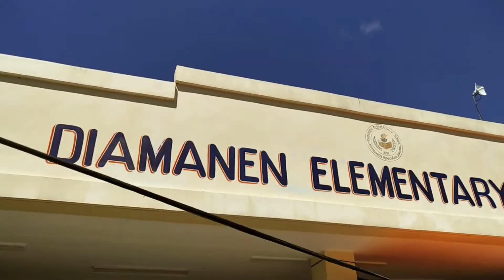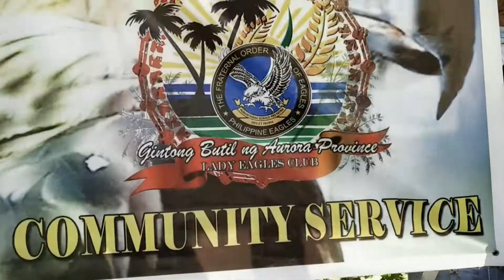TFOE-PE GBAP Eagles and Lady Eagles Club 1st Community Service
Gintong Butil ng Aurora Province - Eagles Club and Lady Eagles Club
First Community Service of new aspirants